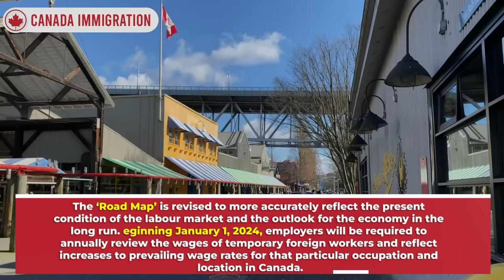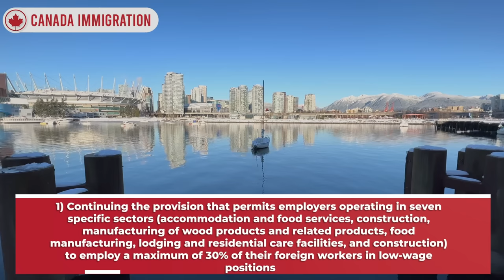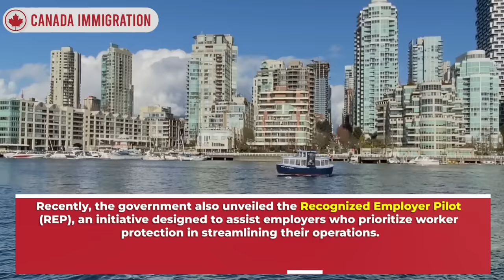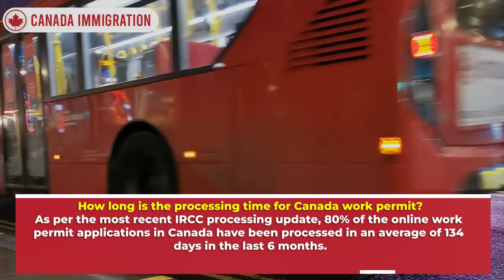Canada Work Permit New Requirements from January 2024 - Canada Immigration News